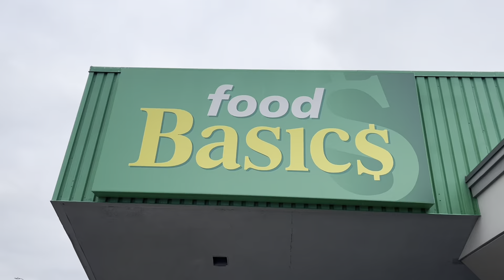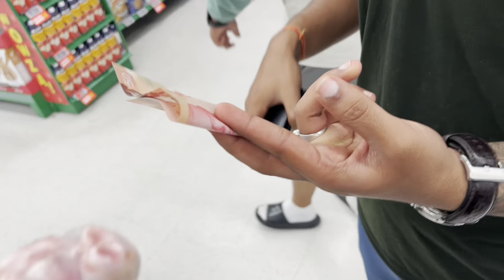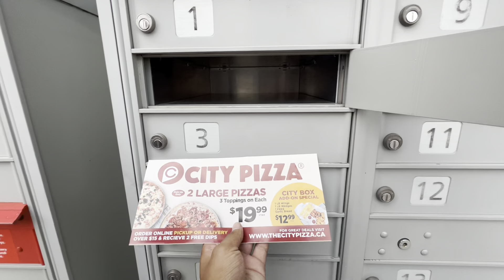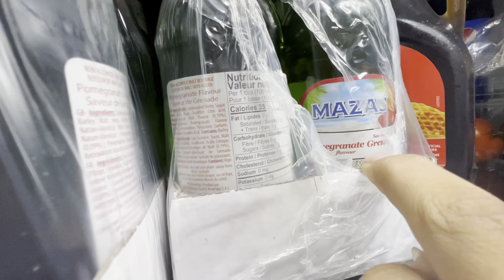Canada🇨🇦Ma Masu🍗Chorna Jada Yesto Vayo😭| Beef Or Chicken?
If anyone Need Help coming to Canada or in Canada Haircut,Room, Rent,Airport Pickup Service In Hamilton,Ontario Then Call Us Directly

(In Reasonable Price)